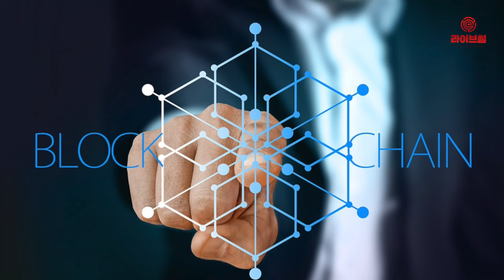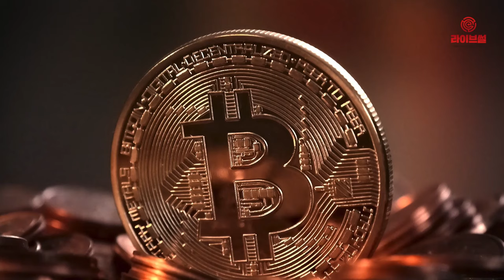[라이브썰] 후오비 코리아, 패스트트랙 6기에서 ‘FTX 토큰’ 우승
후오비 코리아는 후오비 글로벌이 진행한 패스트트랙 6기 투표 결과 ‘FTX 토큰’이 우승했다고 8일 밝혔다.

후오비 글로벌에 따르면 7일 진행된 패스트트랙 6기 상장 투표에서 FTX 토큰은 캐리 프로토콜과 1대 1 경쟁을 벌였다. 한국 기준 이날 진행된 투표 결과 FTX 토큰이  우승을 차지했고, 캐리 프로토콜은 2위에 올랐습니다.

우승을 차지한 FTX 토큰은 한국 기준 7일 23시 USDT, BTC, HT 마켓에 동시 상장됐으며, 차점을 얻은 캐리 프로토콜(CRE)은 한국 기준 9일 11시 USDT, BTC, HT 마켓에 동시 상장됩니다. 한국 프로젝트가 패스트트랙을 통해 후오비 글로벌에 상장된 것은 이번이 처음입니다.

패스트트랙 6기는 총투표수 61,662,839 HT를 기록했으며, 후오비 글로벌은 후오비 토큰의 가치 상승을 위해 투표를 통해 얻은 후오비 토큰(HT) 중 50만 USDT 상당의 106,727 HT를 한국 기준 7일 23:01:12에 소각했다.

후오비 코리아 박시덕 대표는 “패스트트랙 6기를 통해 대한민국 프로젝트가 처음으로 후오비 글로벌에 상장된다”면서 “이번을 계기로 우수한 대한민국 프로젝트들이 후오비 글로벌 상장뿐만 아니라 기타 글로벌 진출을 통해 위상을 보여줄 수 있기를 기대한다”고 전했습니다.